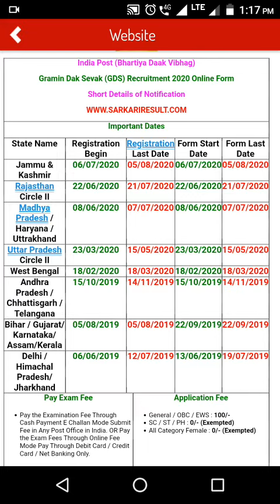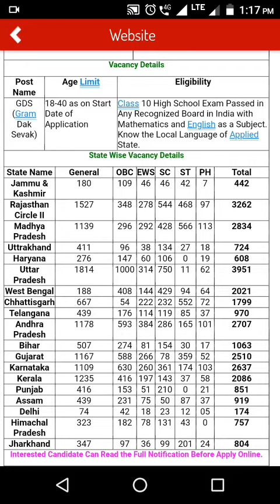Gramin dak sevak recruitment in Jammu and kashmir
Gramin dak sevak ki bhartiya dak vibhag m total 442 post nikli h .